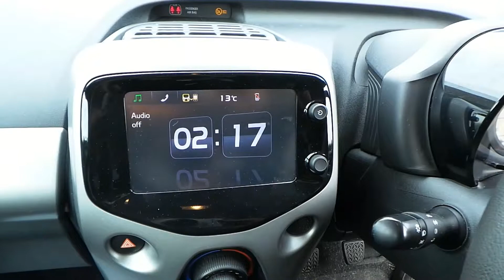FD67NKC Peugeot 108 1 0 Active 3dr